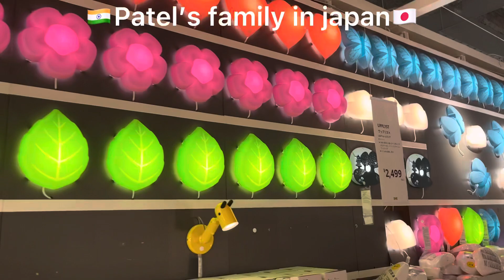Best interior light shop in japan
Hellow friends
Today i visited ikea mall located in shinmisato.. inside i seen amazing😍😍 different interior lights, some are budget friendly and aome are little costly but looks awesome 🤩🤩.